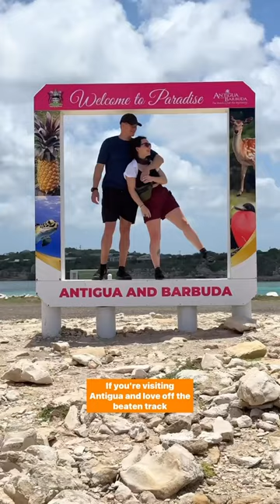Riding a buggy through the jungle in Antigua!